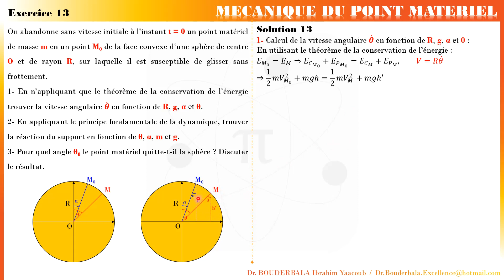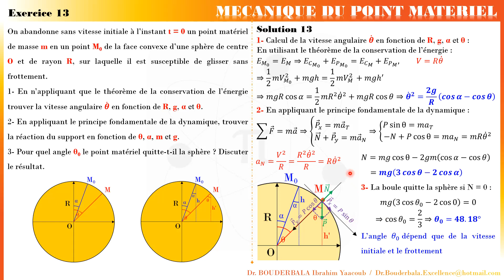Exercice 13 : Mécanique du point (Dynamique)